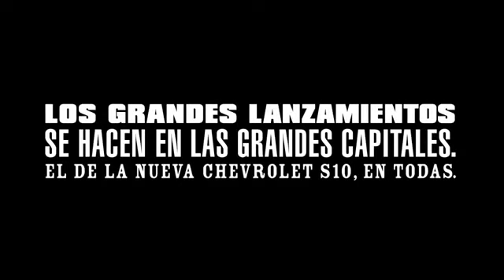05 Prog. 177º Nueva S10 Chevrolet - Capitales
Anunciante: Chevrolet S 10 Aviso: Capitales Agencia: Mc. Ericson Argentina
Programa de Radio Publicidad en Blanco y Negro Todos los viernes de 12 a 14 hs por
blancoynegromdp Conducción Jorge Luis Palumbo
y Luis Broglia Italia 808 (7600) Mar del Plata (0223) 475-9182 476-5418